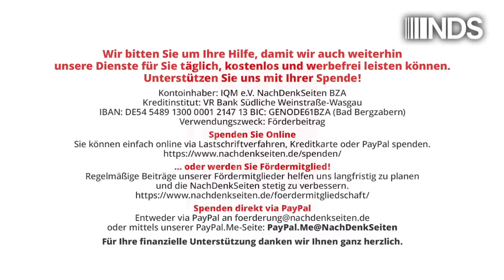Russische Luftangriffe zielten auf ukrainische Schwerindustrie | Karsten Montag | NDS-Podcast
Russische Luftangriffe zielten auf ukrainische Schwerindustrie | Karsten Montag | NachDenkSeiten-Podcast | 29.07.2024

Die Zerstörung und Beschädigung ukrainischer Kraftwerke zwischen März und Juni durch russische Luftangriffe wurden in westlichen Medien als Angriff auf die zivile Infrastruktur des Landes dargestellt. Teilweise wird davon berichtet, dass viele Ukrainer im nächsten Winter frieren müssten. Dass mit den Angriffen die ukrainische Eisen- und Stahlindustrie und folglich auch die Rüstungsindustrie massiv beeinträchtigt wurden, ist hingegen kaum zu erfahren. Von Karsten Montag.

Artikel veröffentlicht am: 29. Juli 2024 um 10:00
Autor: Karsten Montag (Gastbeitrag)
Sprecherin: Ala Goldbrunner

Karsten Montag, Jahrgang 1968, hat Maschinenbau an der RWTH Aachen, Philosophie, Geschichte und Physik an der Universität in Köln sowie Bildungswissenschaften in Hagen studiert. Er war viele Jahre Mitarbeiter einer gewerkschaftsnahen Unternehmensberatung, zuletzt Abteilungs- und Projektleiter in einer Softwarefirma, die ein Energiedatenmanagement- und Abrechnungssystem für den Energiehandel hergestellt und vertrieben hat. Seit 2015 ist er Romanbuchautor und freier Journalist. Webadresse: karstenmontag.de

NDS, NachDenkSeiten-Podcast, NDS-Podcast, Audio-Podcast, Kampagnen/Tarnworte/Neusprech, Länderberichte, Medienkritik, Militäreinsätze/Kriege, Energieversorgung, Infrastruktur, Rüstungsindustrie, Russland, Strompreise, Ukraine